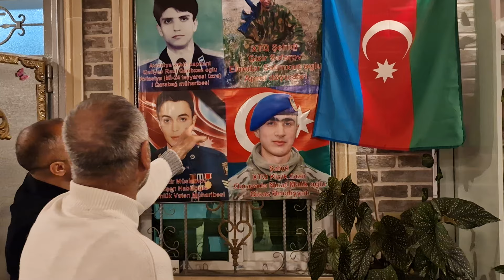Şəhidimiz Qarazadə Nicat Malik oğlunun ev muzeyini ziyarət etdik.12.03.2024